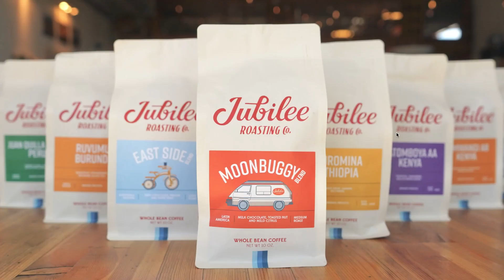2024 Arts & Business Partnership Award: Jubilee Roasting Co.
Jubilee Roasting Co., with a mission to “create well and be good neighbors,” is dedicated to building community and supporting local creatives, including offering artist studio spaces in their main location in Aurora.

CBCA's 2024 Business for the Arts Awards, presented by MSU Denver and U.S. Bank, were on March 12, 2024.